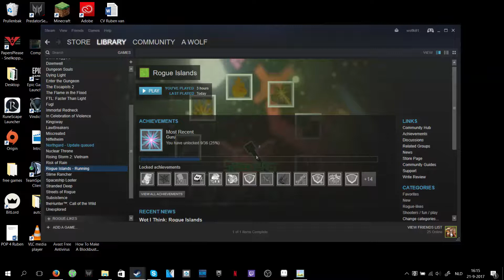One of the better Rogue-likes of 2017! - Rogue Islands!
A big thanks to the developers for giving me a chance to show you guys this amazing game!
REMEMBER! when you buy this game you help the devs with their charity for disabled children!
The dev's wrote me this:
The majority of our profits go to support life-limited and disabled children